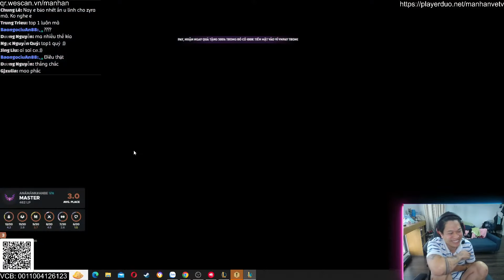GIÁO ÁN REROLL DỄ CHƠI DỄ TRÚNG THƯỞNG CỦA MẠNH AN- ZYRA ft. ZOE U LINH.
VCB : 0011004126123 CHI NHANH TAY HO